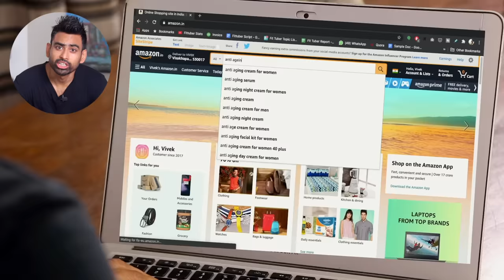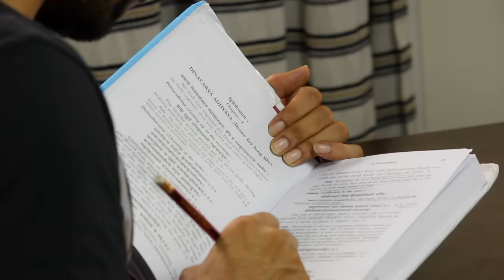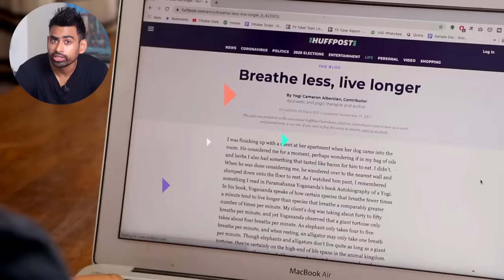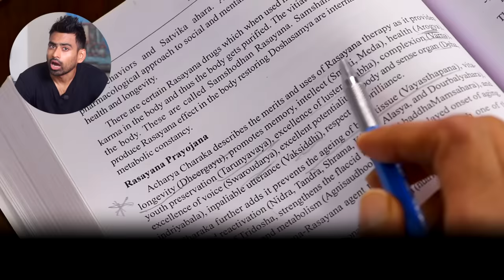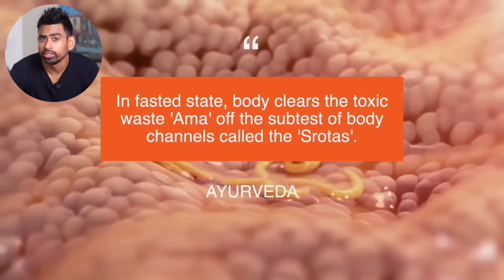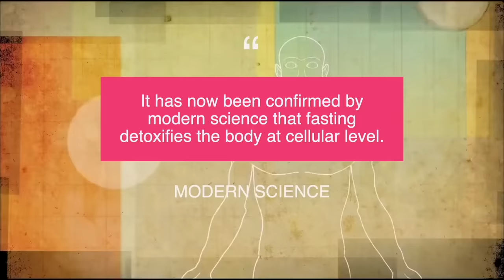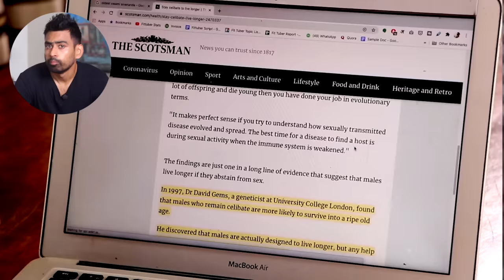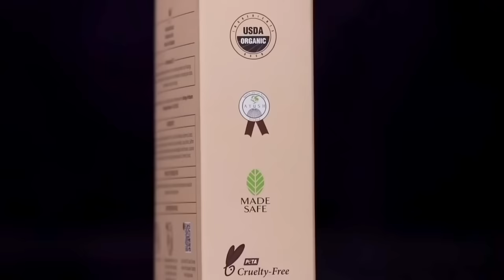Ayurveda के 5 Anti Ageing Secrets (Slow Ageing Naturally) | Fit Tuber Hindi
Ayurveda के 5 Anti Ageing Secrets (How to slow the ageing process naturally?)

Ageing is a natural process but who doesn't want to stay young, healthy and beautiful? Anti ageing is one of those buzzwords which gets tossed around very casually across various product lines. Many companies want you to believe that by applying one particular cream or lotion you can slow down the ageing process but it's far from the truth. While you can't really stop the process, you can certainly delay the signs of ageing by following these 5 ways which have been mentioned in Ayurvedic texts and are now validated by modern science as well.

01:54 - #5 Anti Ageing Way to age slowly - Just take out 1 minute from your busy schedule, sit back and count the number of breaths that you take in 1 minute. Ancient saints and sages discovered a deep and profound relationship between our breathing pattern and the quality and longevity of life.
04:06 - #4 Anti Ageing Way to age slowly - The word Ayurveda means the science of life. It is not just about food and herbs but also presses on the importance of selfless service in increasing longevity and health span of an individual.
05:07 - #3 Anti Ageing Way to age slowly - The concept of anti-ageing is described in Ayurveda as RASAYANA chikitsa. Ayurveda has identified various herbs that have demonstrated their effect of oxygen radical absorbance and thereby reversing premature ageing.
06:25 - #2 Anti Ageing Way to age slowly - This one has always been considered the best anti ageing pill by Ayurveda and today modern science is in tune with it.
08:00 - #1 Anti Ageing Way to age slowly -  This is probably not so easy but highly rewarding. However, I do discuss some practical ways to get this done effectively.

Meditation/Yoga mat (option 1)
Meditation/Yoga mat (option 2)
Ashwagandha Powder
Ashwagandha Tablets
Shatavari Powder
Shatavar Tablets
Triphala Churan
Brahma Rasayana
Ashwagandha Lehya Rasayana
Giloy Juice
Jaggery Powder
Thread Mishri

09:08 - Segment Partner - Ayuga 100% Kumkumadi Skin Radiance Face oil

Fit Tuber